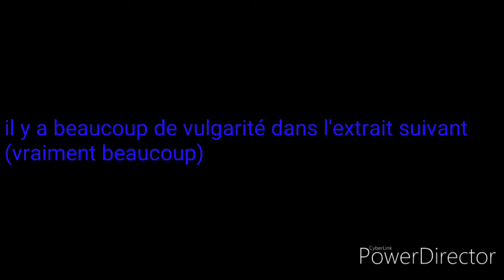Welcome to...Euh c'est ça Gears 5 maintenant ?